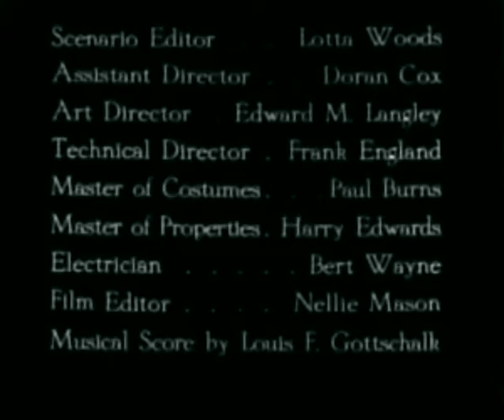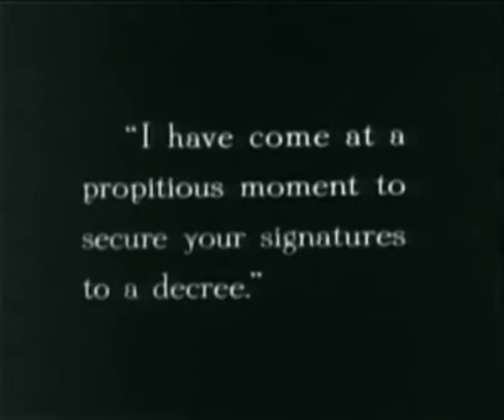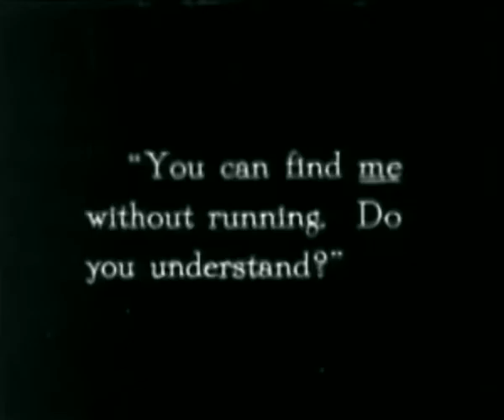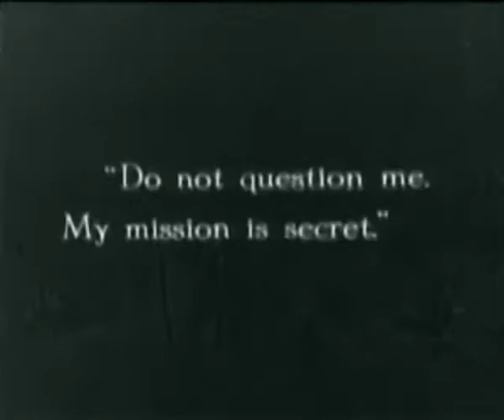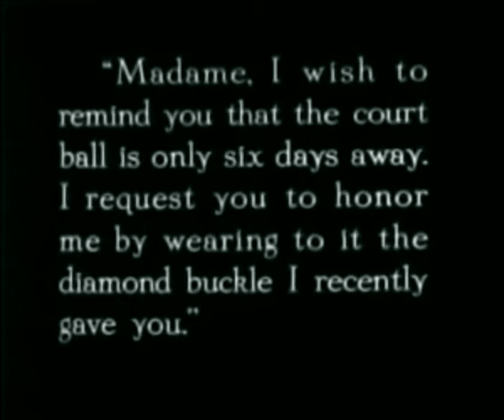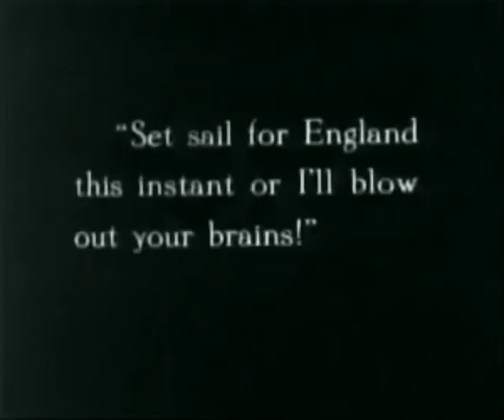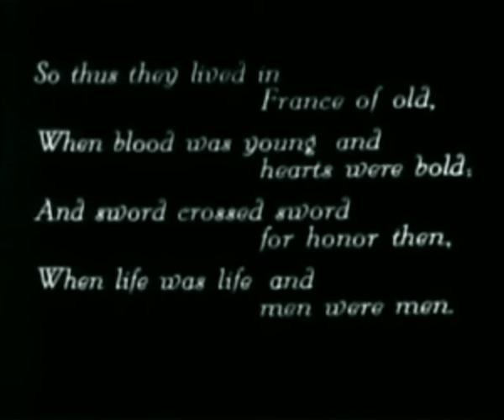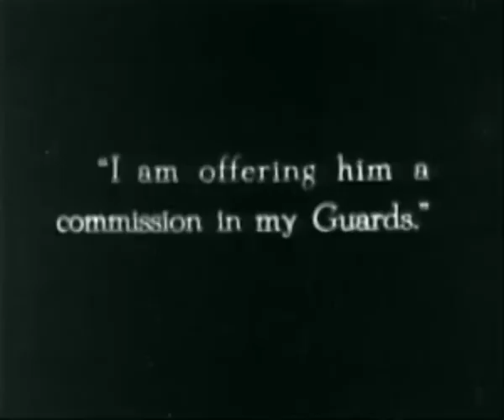The Three Musketeers (1921) Directed by Fred Niblo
The Three Musketeers is a 1921 American silent film based on the 1844 novel The Three Musketeers by Alexandre Dumas. It was directed by Fred Niblo and stars Douglas Fairbanks as d'Artagnan.The film had a sequel, The Iron Mask (1929), also starring Fairbanks as d'Artagnan and DeBrulier as Cardinal Richelieu.